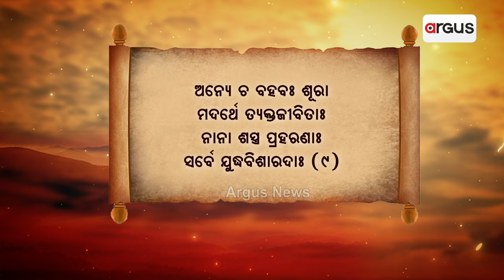Gitara Katha : ସବୁ ସମସ୍ୟାର ସମାଧାନ କିପରି କରିବେ ?